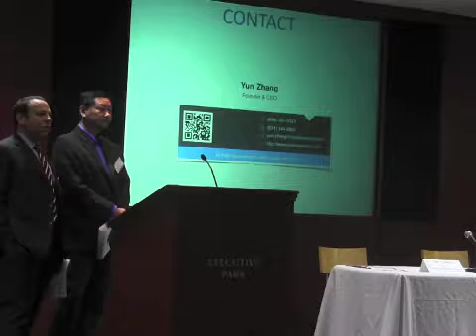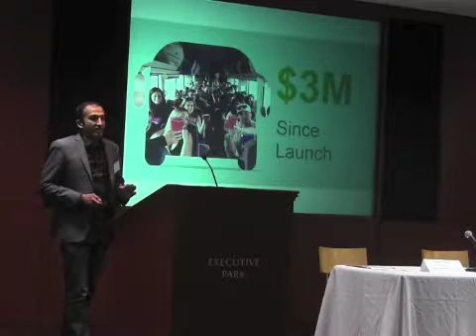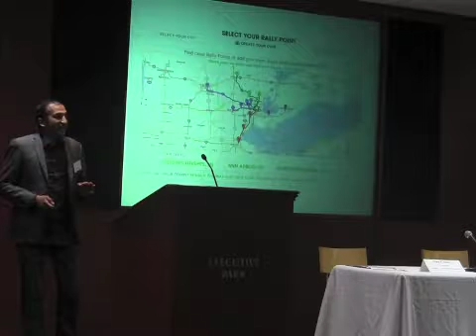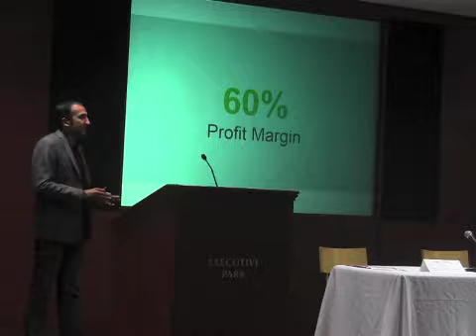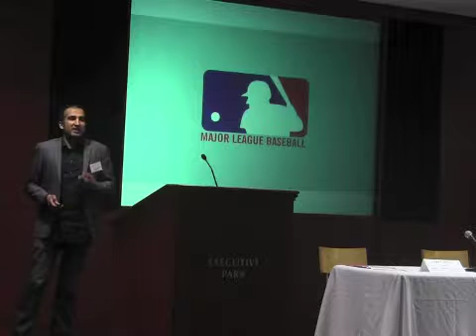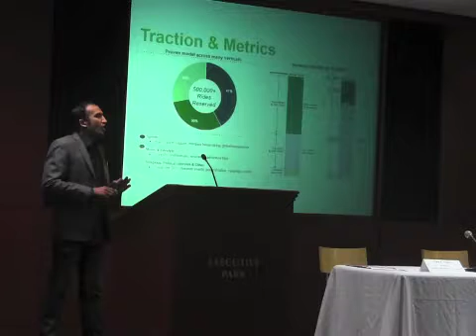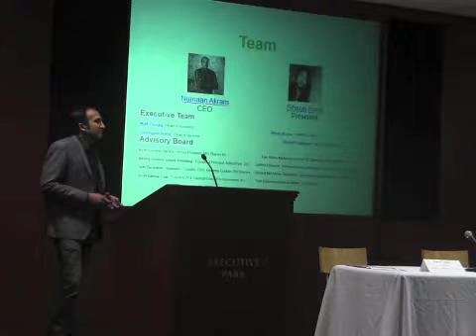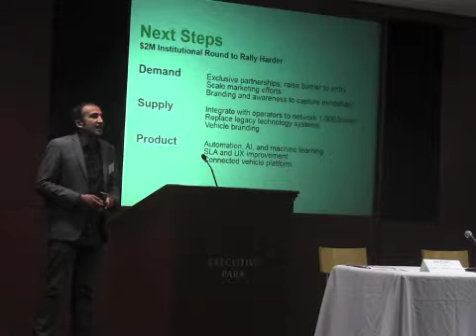Technology Capital Forum RallyBus 2016